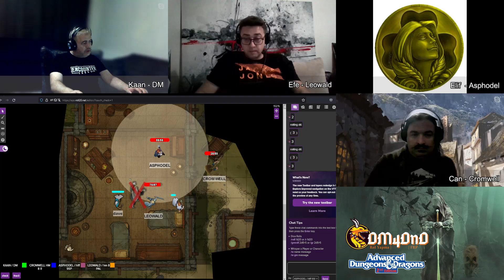FRP | Road to Danger 2 | 25. Bölüm 1.Parça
Triboar'dan sadece 6 saat güneydeki White köyünde garip şeyler ile karşılaşan oyuncularımız, gizemli vakaları çözmeye çalışıyorlar...
Ama bi türlü çözemiyorlar. Nasıl çözemediklerini merak ediyorsanız. :)

Bu oyundaki karakterlerimiz:
-Leowald De L'arc, Human,  Paladin of Torm, Ghosthunter
-Cromwell Greenguard, Human, Ranger of Mielikki, Pathfinder (Öncü-kolcu)
-Asphodel Devix, Halfling, Specialist Priest of Tymora (Luckbringer)